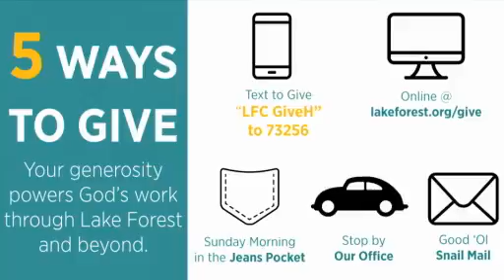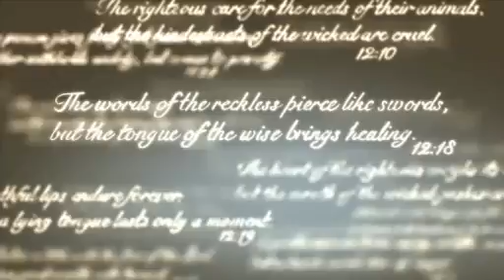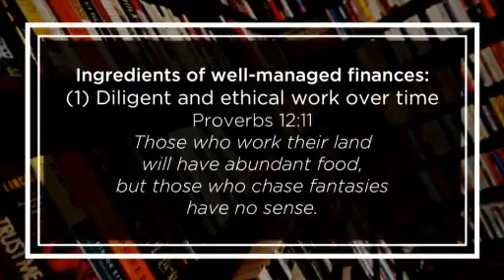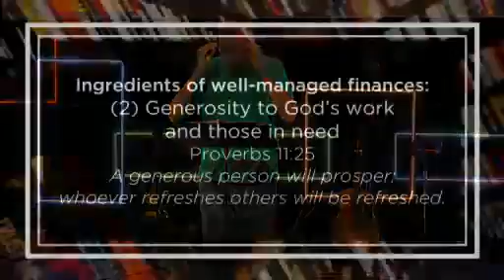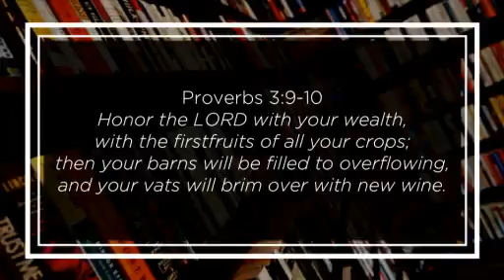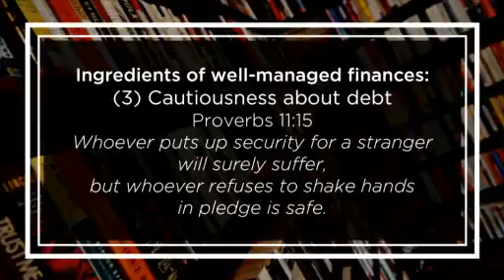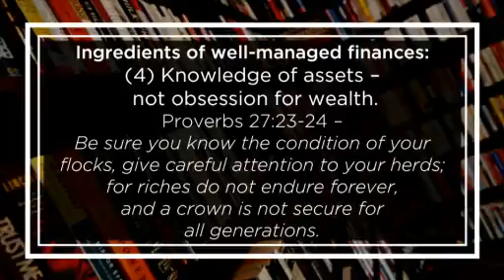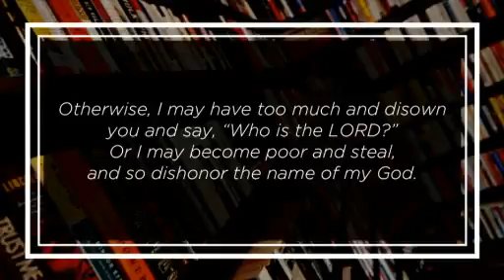07.15.2018 LFCH Worship Service - Money and Finances